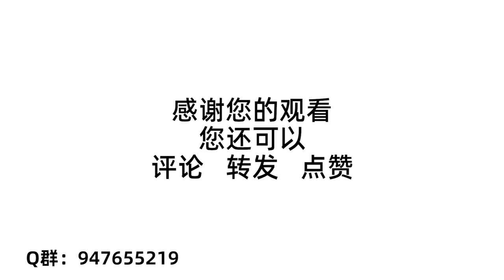北京清真美食第一楼，居然把镇店名菜做成这样，也是醉了！【太阳探店plus】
太阳探店，良心推荐！大家好，今天我们来的是一家北京老店，京城清真美食第一楼——鸿宾楼，可以把镇店名菜做成这样，也是醉了...
推荐菜：腰果鸡丁，笃面筋，宫保虾球
地址：展览馆路11号（百万庄路口）